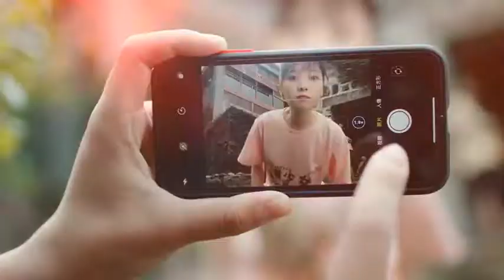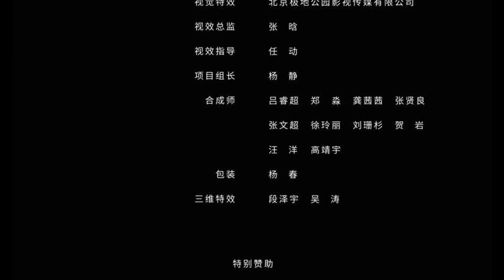《犹如故人来》第3集：姐弟恋CP欲分手却掉入幻境｜美男子与美食，太下饭了！恋爱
【剧情介绍】
林楚凡是故人来客栈的老板，他是幻食师，擅长通过食物为客人编造“绮食之境”，让客人在“绮食之境”中解开心结。东篱是被林楚凡“黑心压榨”的伙计，负责前台、管家、服务员等一切活儿。林楚凡不断“治愈”着客人们的心理问题，然而随着客人们的来来往往，他开始觉得有些事情很奇怪，他能为客人们编织幻境，但却永远进入不了自己的“绮食之境”，好像也回忆不起过去的事情。一个叫笑笑的女孩到来，让他觉得似曾相识，笑笑脑中的女人似乎也和自己有着奇异的联系；他甚至发现他们似乎根本走不出这座山。发现东篱的真实目的与身份后，林楚凡惊觉眼前的一切都是东篱为自己编造的“绮食之境”，而笑笑只是自己在现实生活中失去的未婚妻的影子。他开始寻找回到现实世界的方法，而那个方法，从他和东篱的童年起就注定了

犹如故人来 小红娘脱单攻略 竹马其外 天降其中 甜宠 恋爱 我们的解说内容旨在为观众提供有价值的信息，完全遵守平台的使用政策。